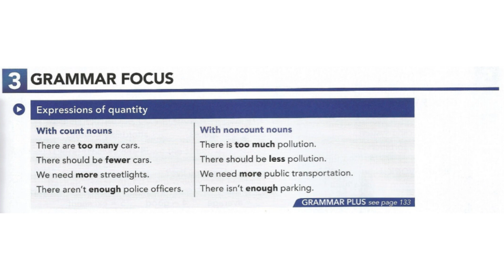Grammar focus Expressions of quantity